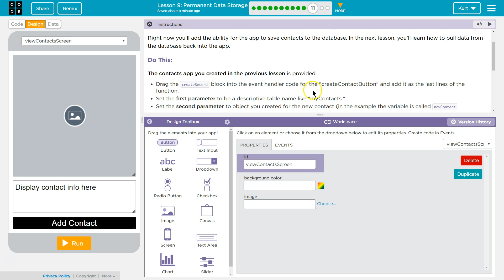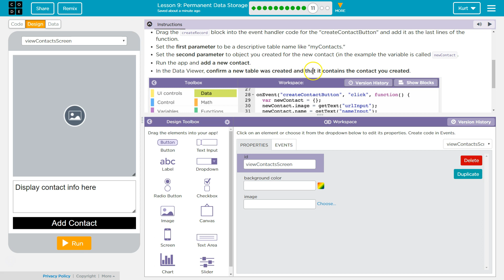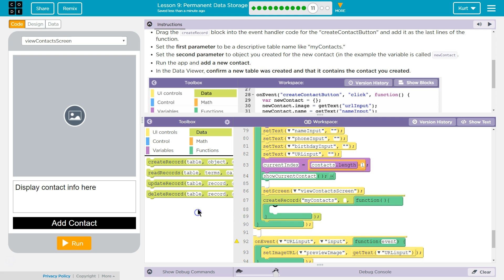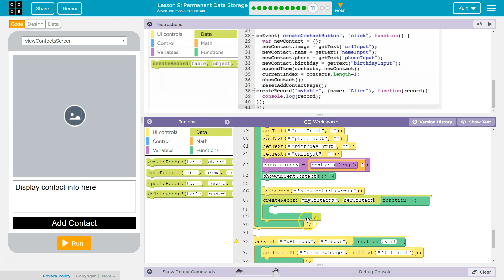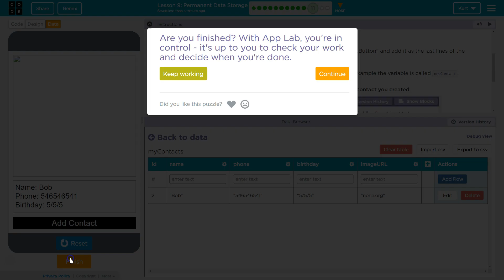Permanent Data Storage Lesson 9.11 Tutorial with Answers Code.org CS Principles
Permanent Data Storage, lesson 9 from Data Tools, a unit of Code.org's C.S. Principles course. The course is often used in AP Computer Science classrooms. Each puzzle in this Code.org course challenges students to accomplish a new task while learning principles of computer science. In this video I walk through step-by-step how to get the right answer for this puzzle. Tutorials for other lessons is linked below.